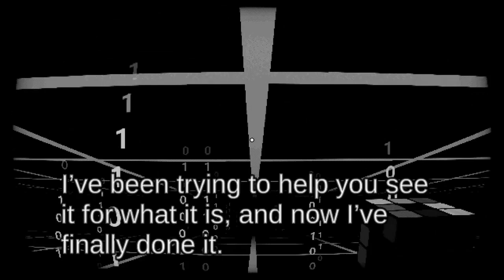Playing this one game apparently called "Start Survey" lol